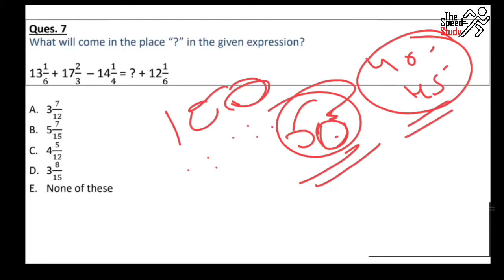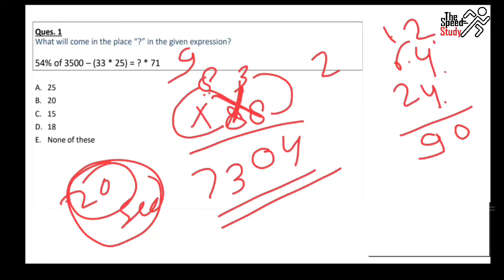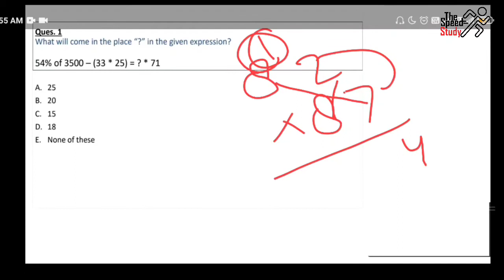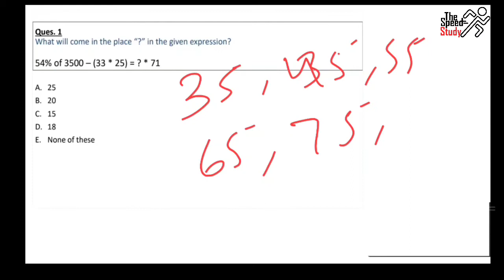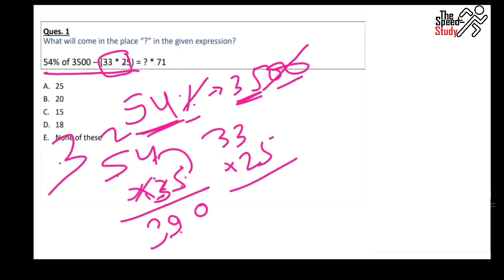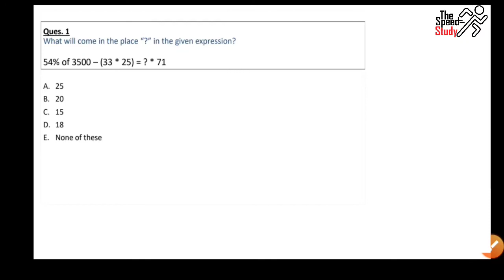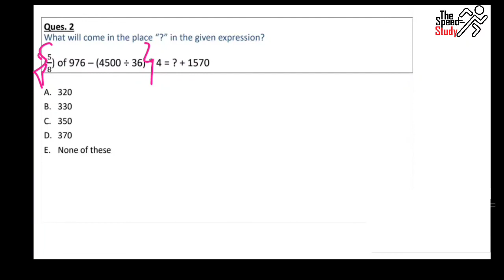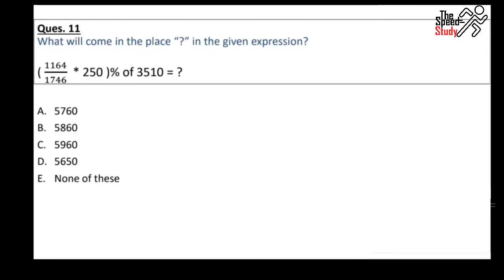🔴LIVE- 11:00AM DAY 1 || AIRFORCE SPECIAL || Simplification & square short trick Part 1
🔴LIVE- 11:00AM DAY 2 || AIRFORCE SPECIAL || Simplification & square short trick Part 1 ||

Dear student we are going to start a new series of simplification to boost your speed so join and enjoy the session.

*माली प्रतिदिन पौधों को पानी** *देता हैं, मगर फल सिर्फ मौसम में ही आते हैं, इसलिए* *प्रतिदिन बेहतर काम करना चाहिए परिणाम समय पर ज़रूर मिलेगा*

FOR PRACTICE

Content Credit- ASHISH ARORA SIR THE BEST TEACHER OF UNACADEMY

धन्यवाद 🙏🙏🙏🙏🙏🙏🙏🙏